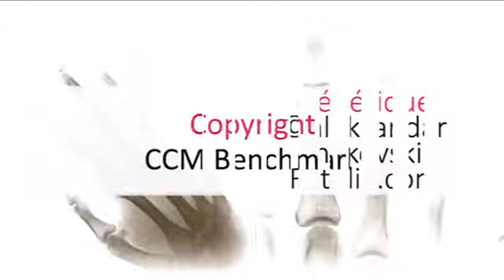Acide urique bas ou élevé Quels aliments